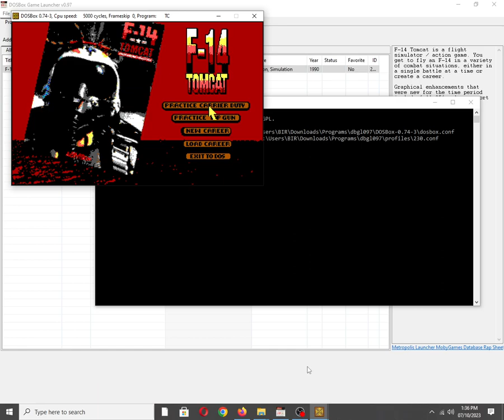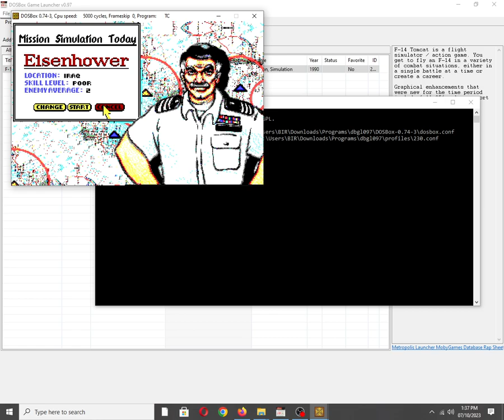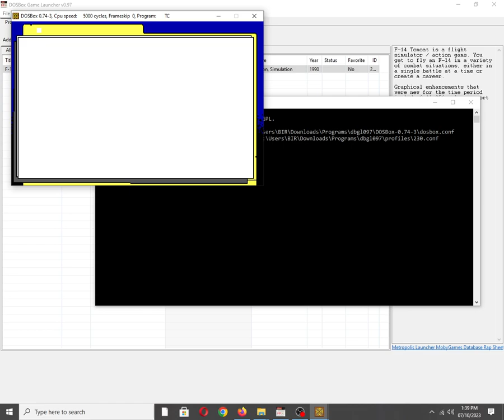F-14 Tomcat [MS DOS] Some Music on Tandy 3 Voice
Mobygames description:
F-14 Tomcat is a flight simulator / action game. You get to fly an F-14 in a variety of combat situations, either in a single battle at a time or create a career.

Graphical enhancements that were new for the time period include full 256-color support and gradiated ground/sky/horizon.

Also available on:
Vanillo: ✅☑✔
COS.TV: ✅✔☑